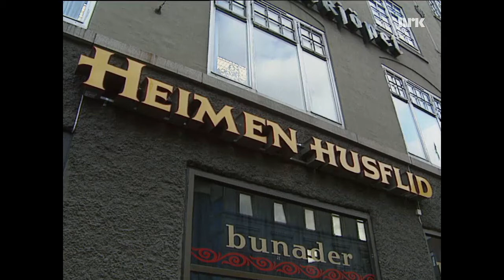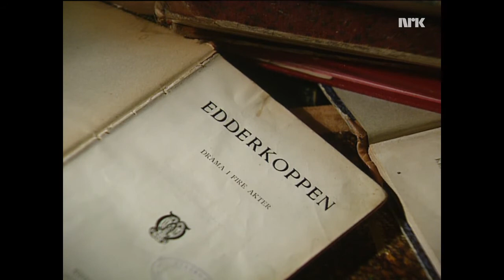Tor Obrestad om ekteparet Garborg del 4: Hulda